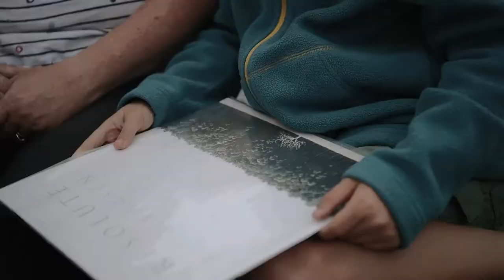Stu Larsen & Natsuki Kurai || By The River - Porch Sessions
This is Porch Sessions on tour. We are on the road from Queensland to South Australia, transforming 12 porches, with 4 artists in a convoy of 4 vans. oh baby.

ARTIST performs 'SONG TITLE', live at The Porch Sessions in Adelaide, South Australia.

Porch Sessions is a travelling series across Adelaide suburbia where willing lovers of a Sunday session throw their yards to the wind for an afternoon and the Porch crew come in and completely transform their garden into a musical oasis. We bring everything; the bands, the bar, the wine, the food, the homemade lemonade, the cupcakes, we string up bunting, drape fairy lights from the trees and sprawl Persian rugs and crochet blankets across the lawn as the sun sets and the punters flow in for a night of brilliant music in the company of old friends.

Come frolic on a porch with us some time x